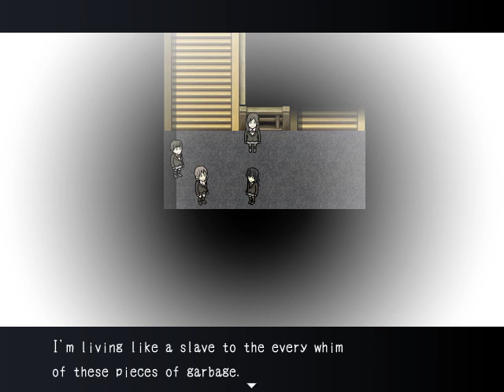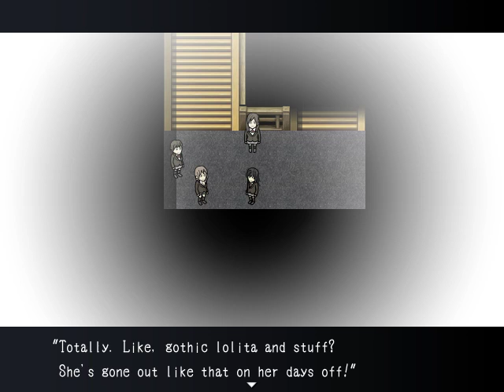Death! Death to The Delinquents!...or not. Blank Dream #6